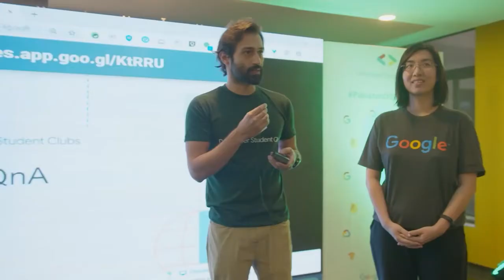DSC MESCOE 2020 | Teaser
Coming soon!

A Google Developers program for university students, with an aim to help students build their development skills and knowledge.

🎪DSC MESCOE 2020 Team:
      Lead ➜ Karan Wagh
      Technical Cores ➜ Varun Irani, Prem Kulkarni, Pratik Temkar
      Design Cores ➜ Kaif Tamboli and Laukik Chavan
      Finance Cores ➜ Dhruvil Shah and Gaurav Verma
      Public Relations Cores ➜ Sakshi Chaudhari and Tanya Raina

Location: Modern Education Society's College of Engineering, Bund Garden Rd, Sangamvadi, Pune, Maharashtra - 411001